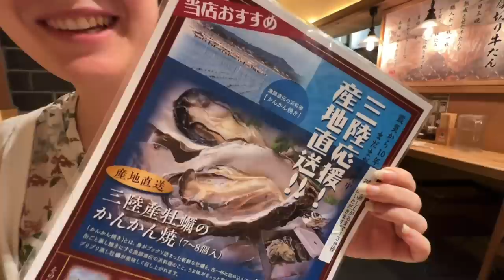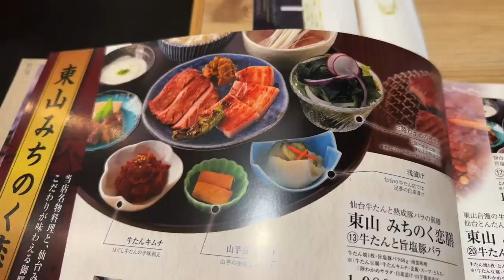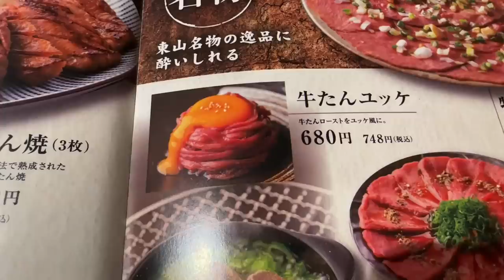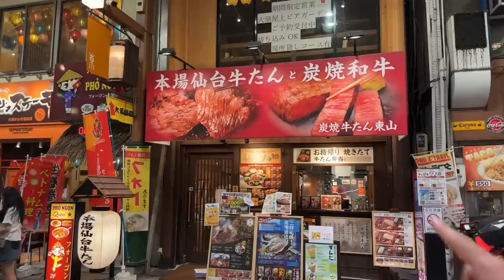日本に来て本当に良かった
【過去の動画】

驚愕！日本の洋食に大感激！『私の知ってるオムライスとは全然違う』海外の反応